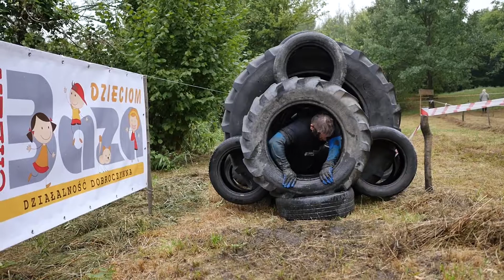IV Nadbużański Bieg Pod Prąd 2017 - Dorohusk, HD KAM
Dnia 3 września 2017 roku w Dorohusku odbyła się ekstremalna IV Edycja Nadbużańskiego Biegu Pod Prąd oraz I Mistrzostwa Straży Granicznej w Biegach z Przeszkodami. W biegu wzięło udział około 240 osób, które musiały zmierzyć się z 14 km trasą oraz 40 przeszkodami - naturalnymi oraz sztucznymi.